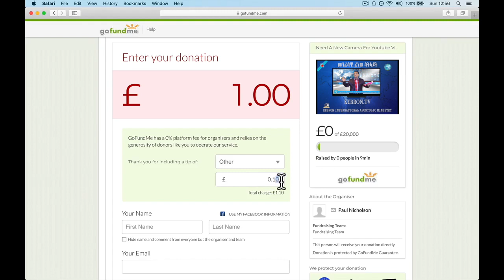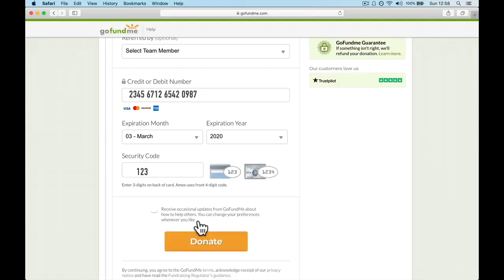መንፈሳዊ ፈነወ ሳትላይት ብርሃን ቲቪ